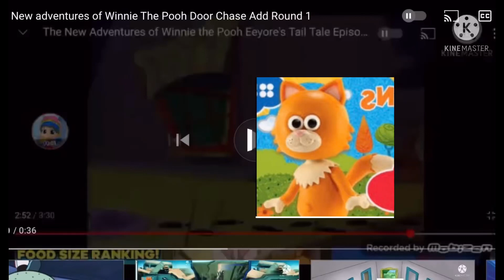The New Adventure of Winnie￼ The Pooh Door chase Add Round 2